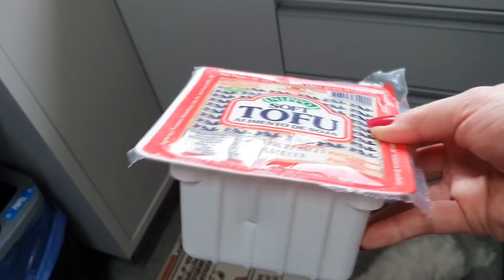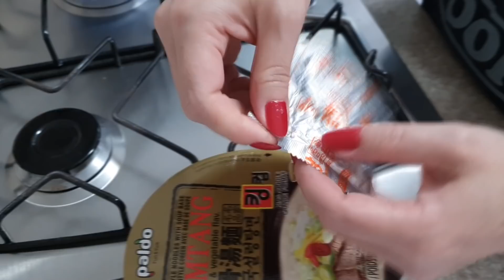Rodízio De Carne Em Casa Fogo De Chão + Fruta Olho De Dragão + Lamen Coreano e Guloseimas Importadas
Endereço para correspondências:
Flavia
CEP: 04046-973